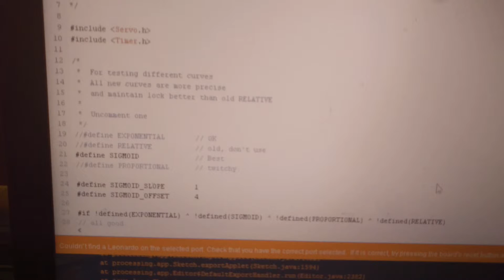Rssi tracker try 300,000.